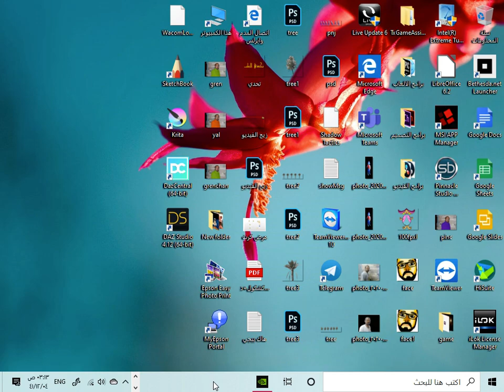الوضع الداكن في وندوز 10